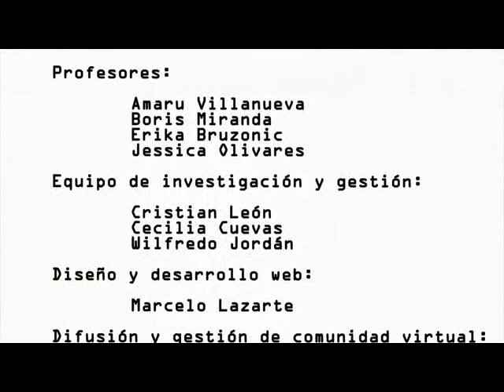Boris Miranda - Periodismo Digital y Criptoperiodismo MOOC Derechos Digitales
Video del 2do módulo del MOOC Derechos Digitales, el profesor Boris Miranda explica y reflexiona sobre el "Periodismo Digital y Criptoperiodismo".
Mayor información:
Puedes seguir el hashtag MOOCBo en twitter para estar al tanto del curso.